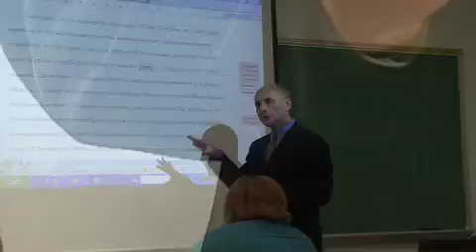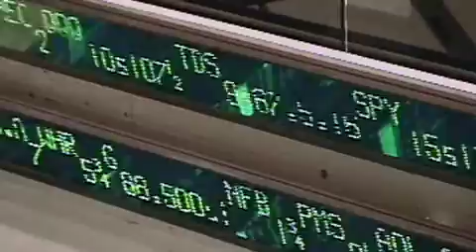What is Leverage?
NJIT Professor Michael Ehrlich explains what leverage really is and whether or not it's good or bad.